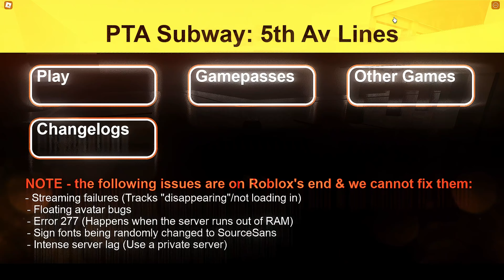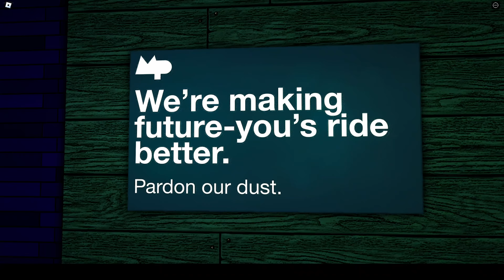[ROBLOX] Operating trains in PTA Subway: Fifth Av Lines.